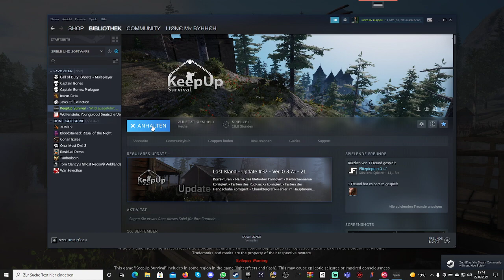Keep up survival Teil 1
Grosses update mit vielen neuen tieren etc etc... -- Watch live